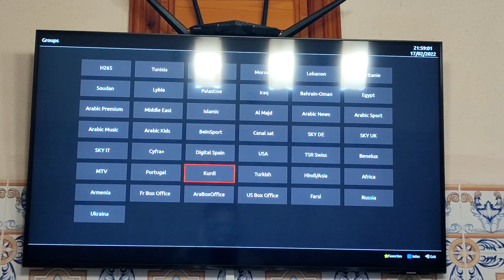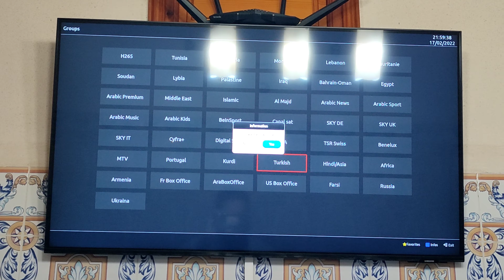test iptv smart + sur une téléviseur#samsung